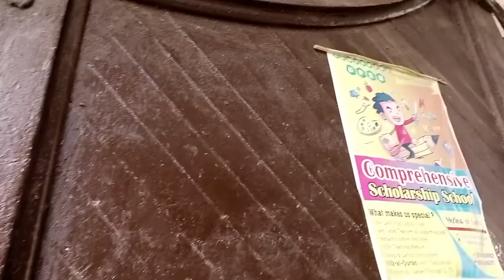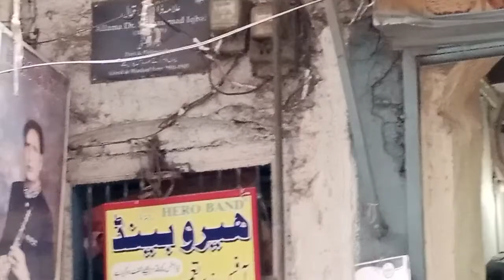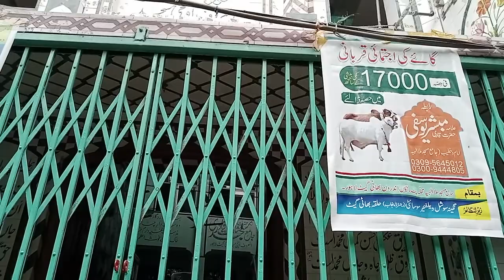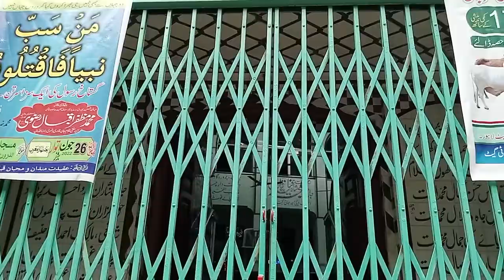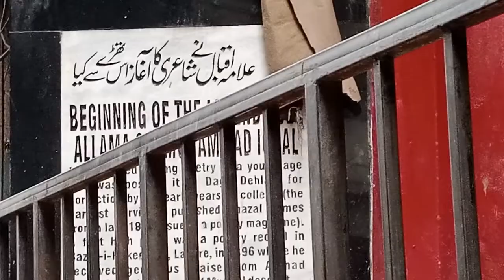History of bhaatti gate Lahore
History of bhatti gate , house of Allama lqbal sahab , old bazar , old city lahore

khubaib & mohammed vlog

pleas